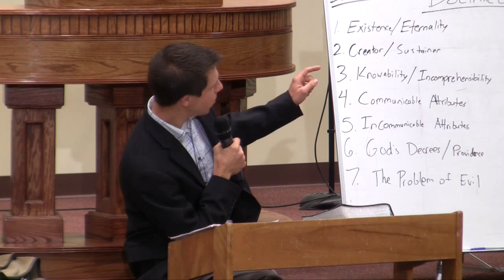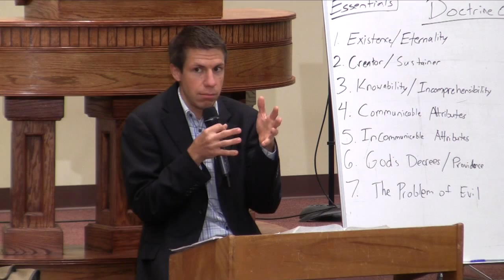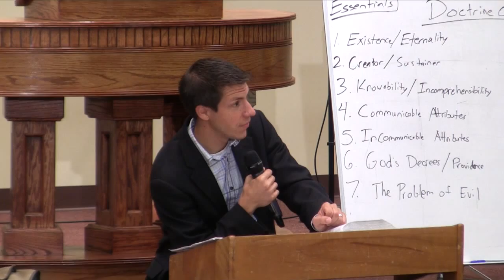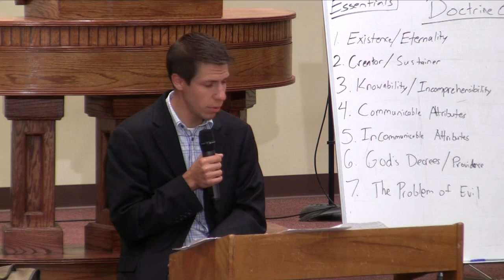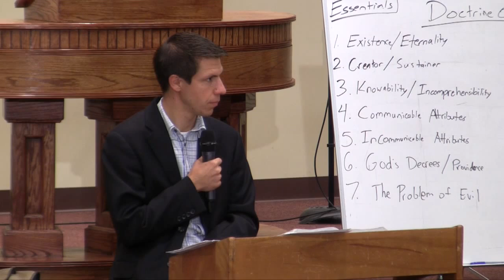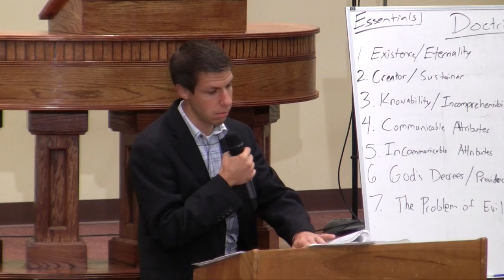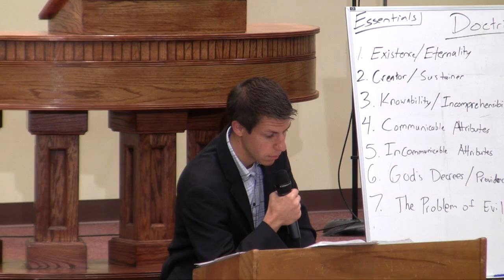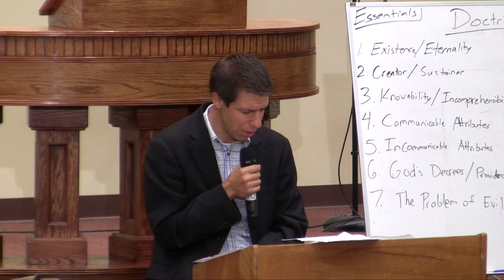Doctrine of God